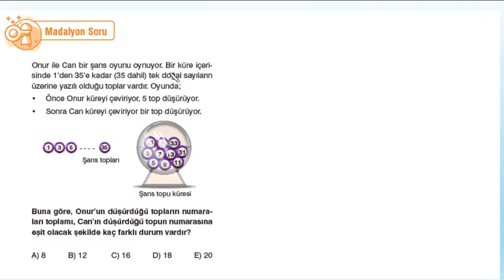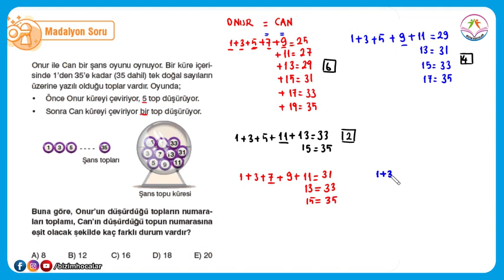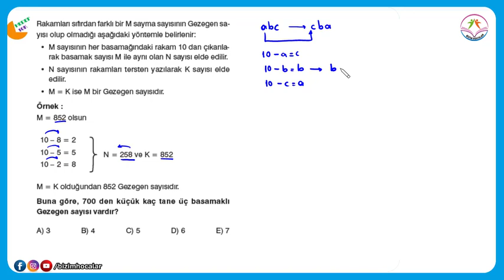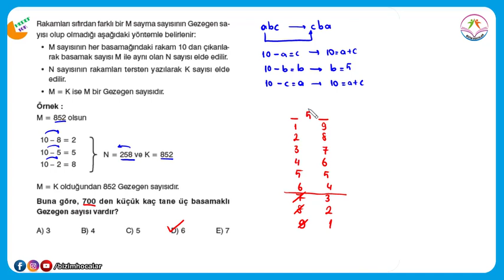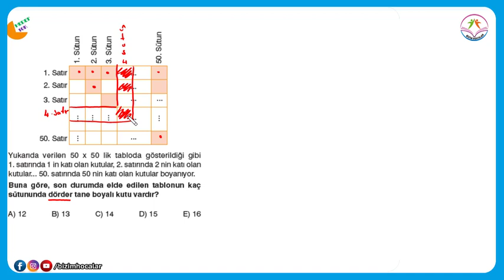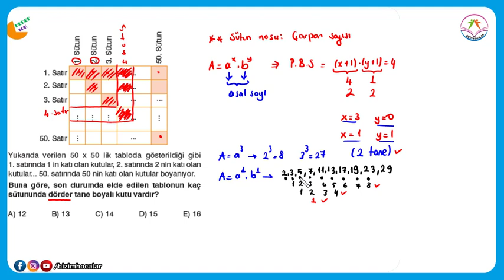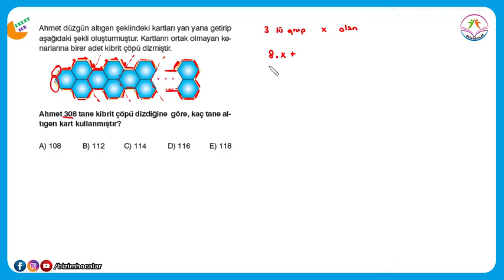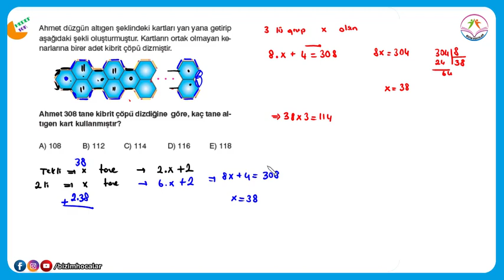HEDEF 10K MADALYON-1 (TEMEL KAVRAMLAR ZOR SORULAR)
ösym tarzı zor sorular
yeni nesil matematik soruları
matematik pdf notları
matematik soru çözüm
ufuk açıcı sorular
matematik yeni nesil sorular
tyt matematik soruları
ayt matematik soruları